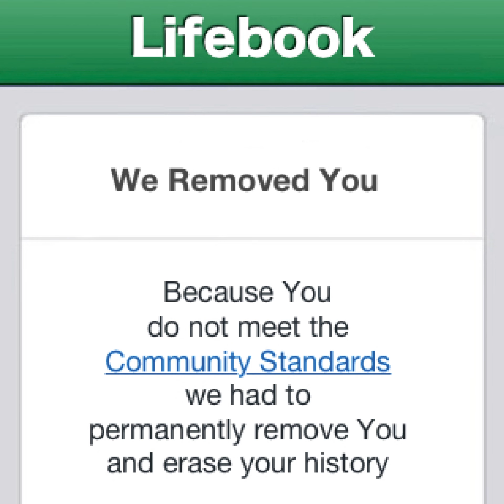BONG-747 "Big Brother (present time mix)"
BIG BROTHER CAN WATCH YOU
BUT NOW YOU
CAN LISTEN TO BIG BROTHER

"Big Brother (present time mix)"
Track 05 from "Big Brother” maxi-single by BONG-747.
Remixed by iY?
Mastered by Bill Sellar at Super Audio Mastering.
Cover by ZEN1A.
2022 OMNINORM

Approved by Ministry of Truth
Recommended by Ministry of Love